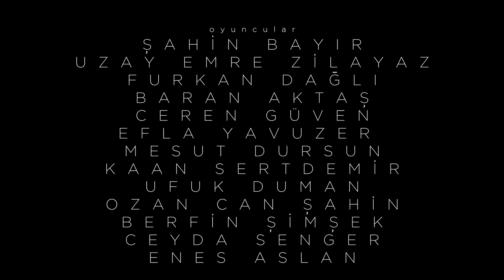MODEM l Kısa Film (Deneysel)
Bir adamın internetteki ortamını evinde hissederek yalnızlığını bastırma çabası.

Directed by İzem Topal

Yönetmene destek olmak için bu kısa filmi aynı zamanda BluTV'den izleyebilirsiniz

Yönetmen/ senarist/ yapımcı- izem topal
müzik- uğur can akkaya, cemal bilge özşar
Görüntü yönetmeni- emre kol, atacan aydın
Sanat yönetmeni- İlayda aşık
Yardımcı yönetmen- uzay emre zilayaz
Ses -onur güngör
Ses düzenleyicisi- esra aslan, onur güngör
Kurgu- berk alan
Çeviri-  tuğçe aygördü
Fragman- hilal özkaya
Devamlılık sorumlusu- ufuk duman
Poster: Umut Gavaz
Oyuncular-
Şahin Bayır
Enes Aslan
Uzay Emre zilayaz
Baran aktaş
Kaan sertdemir
Ozan can şahin
Ceyda senger
Furkan dağlı
Ceren güven
Ufuk duman
Berfin Şimşek
Mesut Dursun
Efla yavuzer

Tür: Deneysel
Yıl: 2019